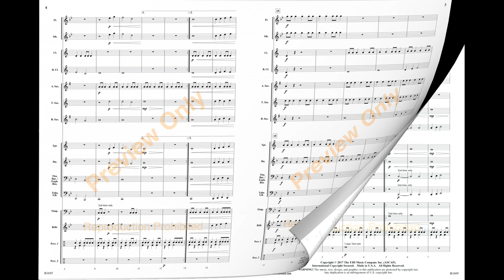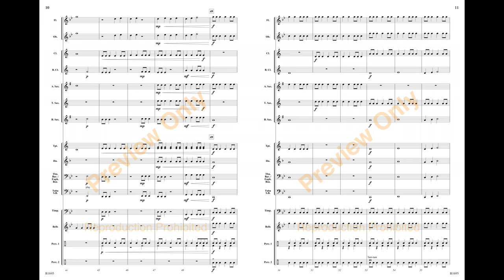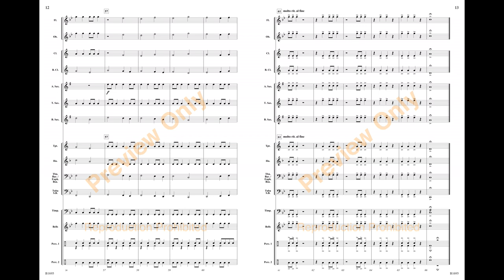Bringer of War - Brian Balmages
Bringer of War (Brian Balmages, Grade 0.5)
Inspired by The Planets by Gustav Holst, this original piece pays homage to the first movement, Mars. Using only six notes in all instruments, the music still has a powerful quality that dares the listener to embrace the bold, majestic melodies and rhythmic ostinato. A unique original that invites further study of a master composer!